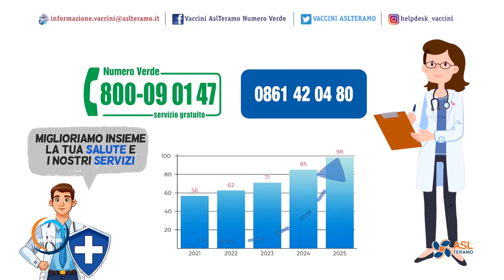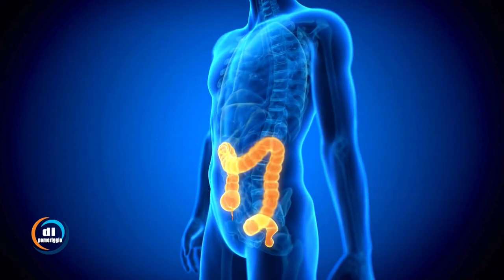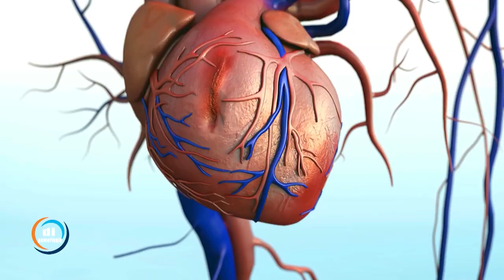Di pomeriggio - Intervista a Maurizio Di Giosia, Direttore Generale ASL di Teramo